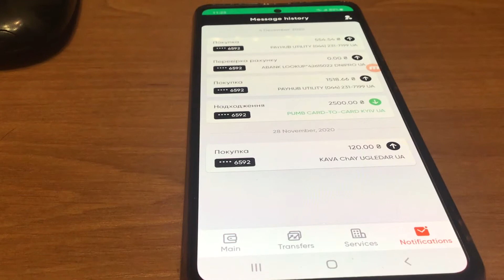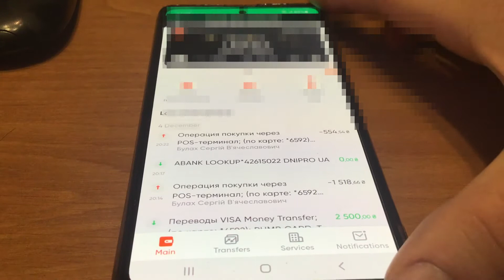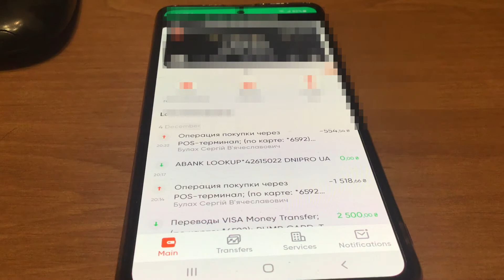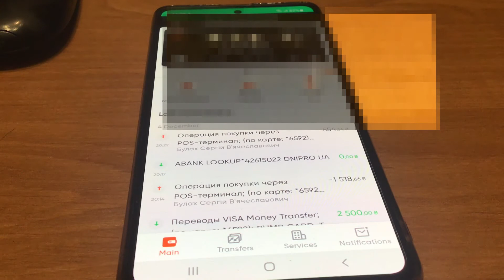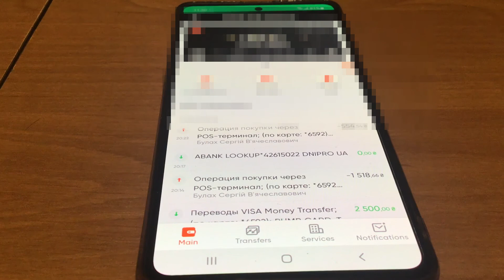Банк не вернул 10 % кешбека. Звоню разбираюсь